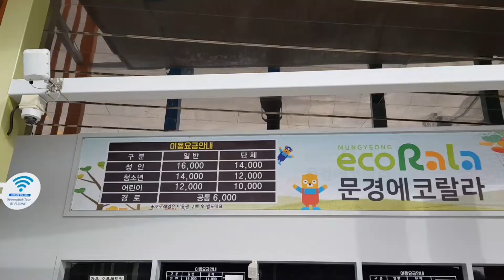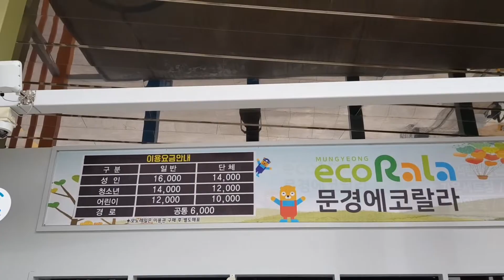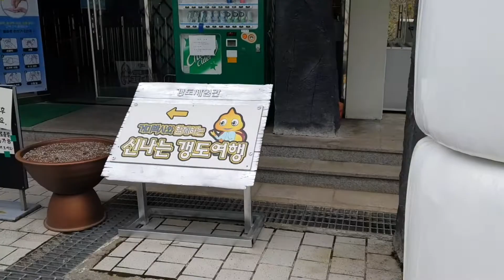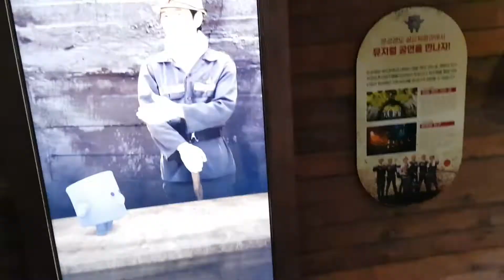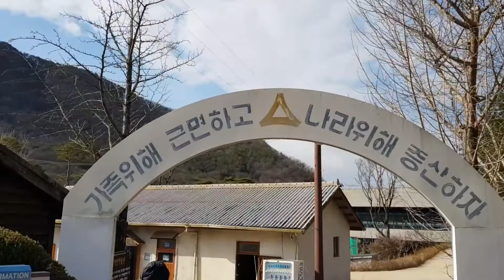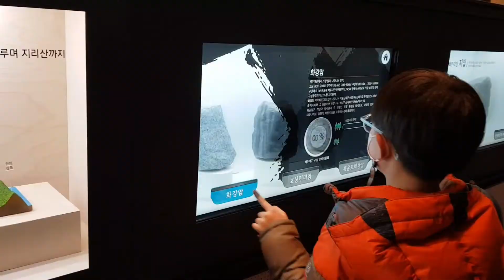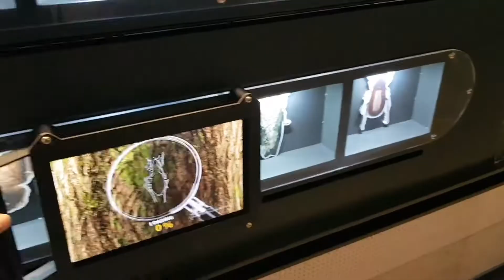문경 에코랄라 | 문경 아이와 가볼만한곳 | 에어바운스 | 키즈카페 | 석탄박물관 | 갱도체험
기대 안하고 간 문경 에코랄라
아이들 체험할 만한 것들이 많아서 좋았어요